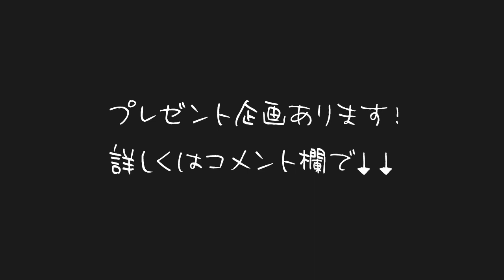【芸能界で最も成功した男】木村拓哉さんの人柄を絶賛！生で見た印象をコメント!!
木村拓哉さんはどんな人ですか？

元動画
武井壮【武井壮百獣の王国】